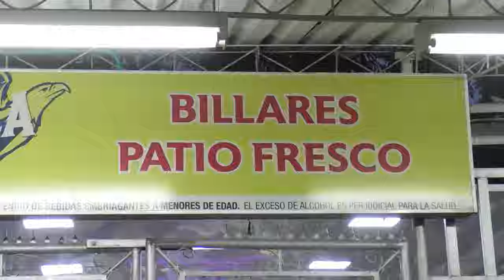ATENTADO SICARIAL EN ASTREA DEJA A COMERCIANTE DE GANADO HERIDO